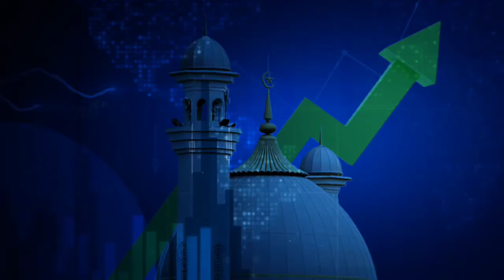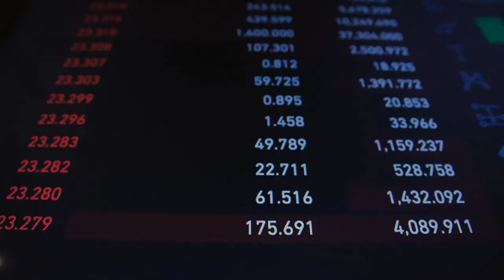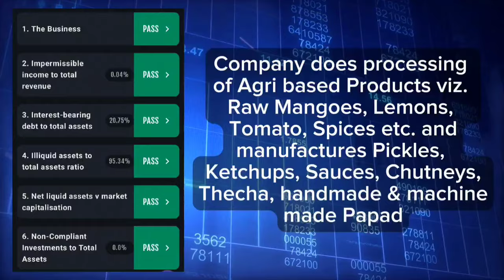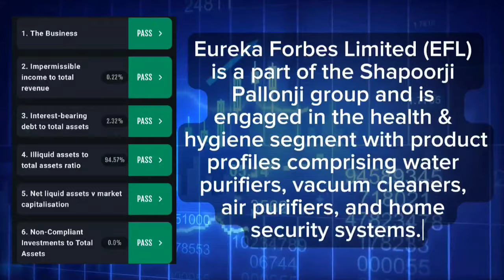The Untold Story Of Share Market | Is Stock Trading Halal?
In this video we’ll walk you through:
- Topic 1:- Is Share Market Halal or Haram
- Topic 2 :- Haram Stocks/ Business In Share Market/Trading
- Topic 3 :- 15 Halal Stocks Where You Can Invest

TIMESTAMPS
 0:00 To1:01 First Topic Covered
1:02  To 3:02 Second Topic Covered
3:03 to 5:17 Third Topic Covered

trading psychology
beginner investor guide
portfolio management tips
stock market trends
dividend investing
stock market tips
investment strategies
day trading for beginners
dividend investing
options trading tutorial
forex trading
crypto investing
technical analysis
portfolio management tips
financial market news
is share market haram?
is share halal
is stock investment haram
is stock investment halal
kya stock market haram hai
kya trading haram hai
kya trading halal hai
kya musalman trading kar sakta hai
kya musalman share market me invest kar sakta hai
share market aur muslim
is investing in share market halal or haram
can we trade in stock & share
stock screener
how to find halal stocks
stock market se kaise earn kare
share kaise khareede
share kaise buy kare
share trading kaise karte hain
stock kaise khareedte hain
share market me account kaise banaye
share market apps
best stock app
best share market app for Android
10 rs trading
10 rs trading high earnings
high earnings share
earning trading stock share
best earning method in share market trading